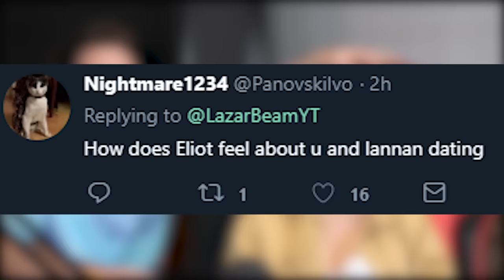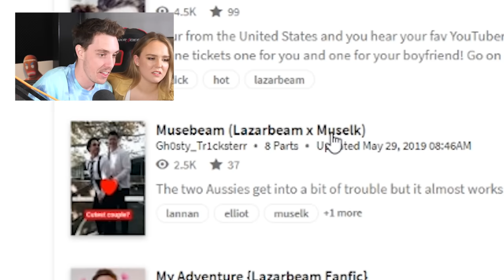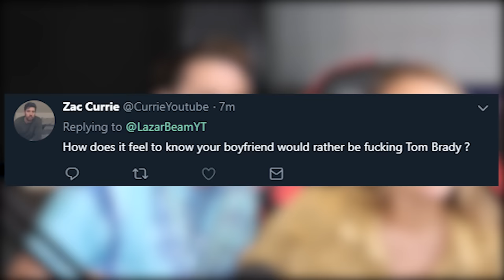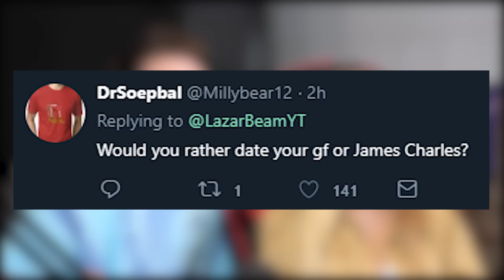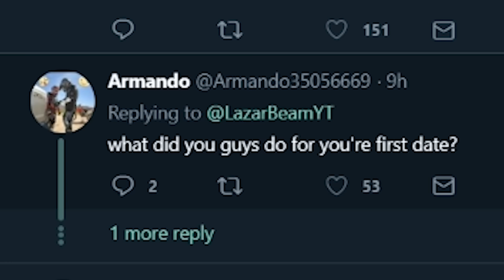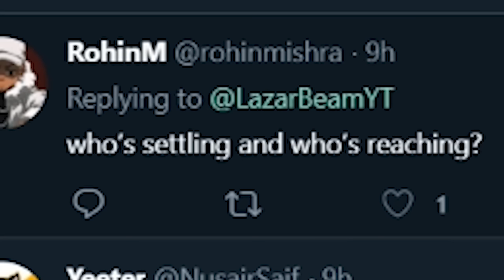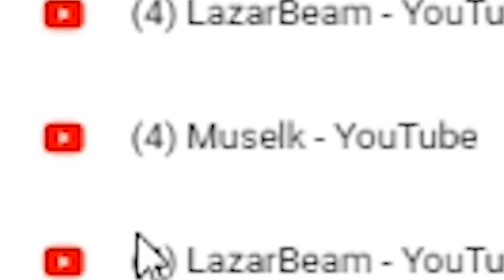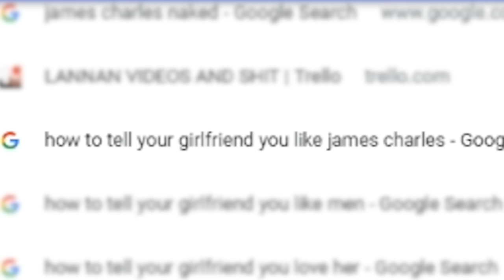clickbaiting my GIRLFRIEND (Q&A)